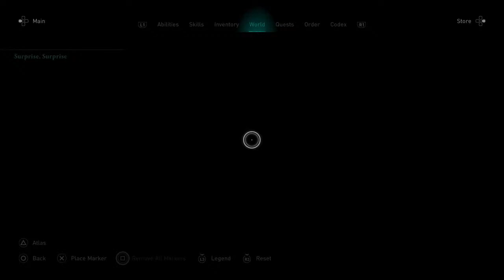Ubisoft Connect week 34 challenge reset and more Assassins Creed Valhalla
New set of Ubisoft Connect challenges and more Assassins Creed Valhalla
WEEK 34
Members of the Channel:
Joe Jakobovics and Daniel Medici Welcome aboard Viking and Jarl

Assassins Creed Valhalla Week 34 Ubisoft connect reset, new set of challenges to do, best place to do the challenges this and much more coming you also might want to join my and andyreloads Discords link down below:

Time Stamps:
00:00 - Setting up and chatting with you
04:19 - Weekly challenges
50:00 - secret stuff

Ubisoft Connect Challenges for week 34 are following:

COMMUNITY CHALLENGE
Mead Festival
Win Drinking Games.

Score:
95 / 350,000

Individual challenges:

Freya's Challenge
Perform kills by using a Light Bow.

Score:
0 / 50

Loki's Challenge
Perform kills by using a Seax.

Score:
0 / 50

The Jomsviking Brotherhood
Recruit other players' Jomsvikings to join your crew.

Score:
0 / 1

Master Assassin
Perform any kind of assassinations to complete this challenge.

Score:
0 / 100

Title Update 1.3.0 will be deployed on all supported platforms: July 27, 2021, at 2 PM CEST, 8 AM ET, 5 AM PT, and 10 PM AEST.

Patch Sizes:
Xbox Series X|S: 23.79 GB
Xbox One: 17.72 GB
PlayStation®5: 6.85 GB
PlayStation®4: 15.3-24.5 GB (depending on region)
PC: 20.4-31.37 GB (main game– season pass)

Check out below for the most notable Title Update 1.3.0 changes.

NEW CONTENT
The Siege of Paris – Expansion 2
Added support for The Siege of Paris, preparing the game for the expansion release on August 12. (a separate download is required on release day.)

Sigrblot Festival

Sigrblot Festival is a new time-limited event from July 29-August 19.
Partake in new festivities and quests to receive exclusive festival rewards (including a one-handed sword!!)
Players must reach England and complete one of the first two narrative arcs (Grantebridgescire OR Ledecestrescire) and be at least Settlement Level 2 to participate in the Sigrblot Festival.
Level Scaling

We added a new menu option to the game to adjust NPC levels to your liking. You may choose from the following options:
Off = Scaling is turned off; enemies appear exactly as prescribed in the region description.
Default = Lower enemies are brought up to 30 power levels under the player’s level (How the game is intended to be played).
Constant = Enemies will be at least the same power level of the player.
Harder = Enemies will be 20+ power levels above the player.
Nightmarish = Enemies will be 50+ power levels above the player.
Note: Boss encounters and game modes will not be impacted by this as they have their own intended difficulty settings.
Skill Tree Update

The Skill Tree has improved visibility for new skills added throughout the post-launch.
We’ve added an option that will auto-acquire all the skill nodes required to reach the currently highlighted node (if you have enough skill points available).
New Skills

RAVEN
• Light Fingered: Eivor will now automatically pick up nearby loot with a quick flick of the wrist (without having to press the interact button). • Thrill of War: Gain adrenaline as long as you remain in conflict.

BEAR
• Heidrun Slam: Press R2 while sprinting to knock enemies back with a powerful knee slam. • Idunn's Heart: Passively regenerate recent health loss after a short delay.

WOLF
• Survival Instinct: When at less than a third of health, hold - for partial healing (Exchange adrenaline for health). • Wolf Warrior: Your damage increases the lower your health.

Just a dude from Finland who do videos about body transformation journey, pets/
wolfdog,  Assassin's creed games and perhaps later on about other games